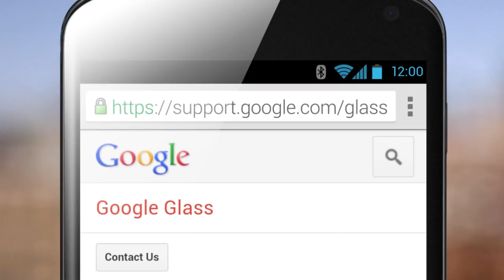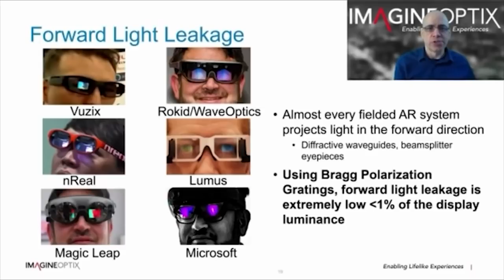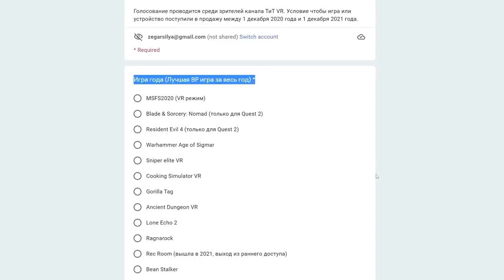VR за Неделю #260 - arpara 5k и VR на Linux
Голосование за ВР игру года

Таймкоды:
00:00 - Google AR
01:22 - arpara
02:24 - SimulaVr
03:23 - HalfDive
04:05 - ImagineOptix
04:57 - Intel и метавселенная
05:55 - People Can Fly + Incuvo
06:40 - Meta и монополия
07:15 - Quest Day
07:36 - After the Fall
08:23 - Обновление Pavlov VR
08:47 - Horizon Zero Dawn VR